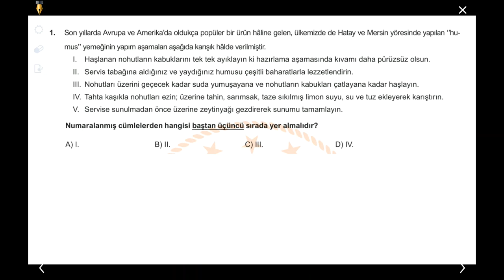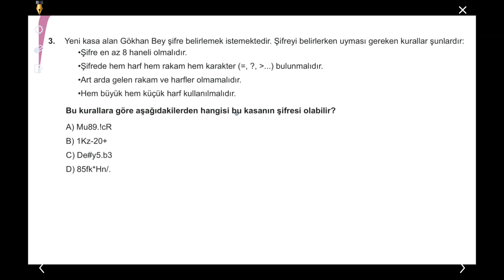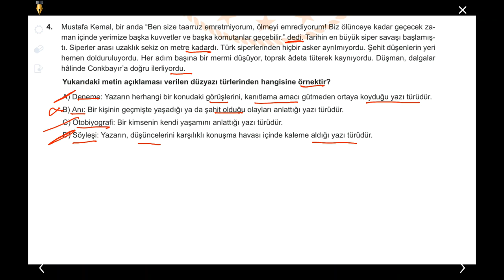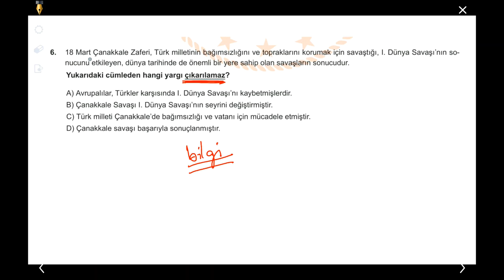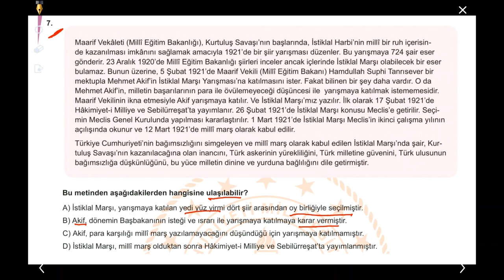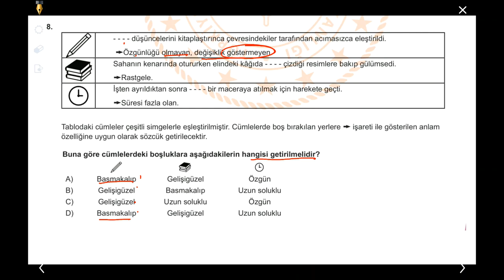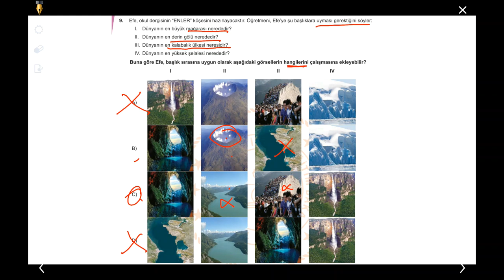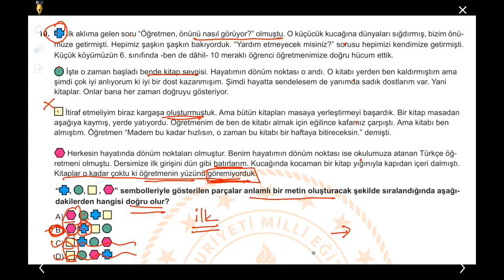LGS MAYIS AYI TÜRKÇE ÇALIŞMA SORULARI ve ÇÖZÜMLERİ-DENİZLİ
LGS MAYIS AYI TÜRKÇE ÇALIŞMA SORULARI ve ÇÖZÜMLERİ-AYDIN